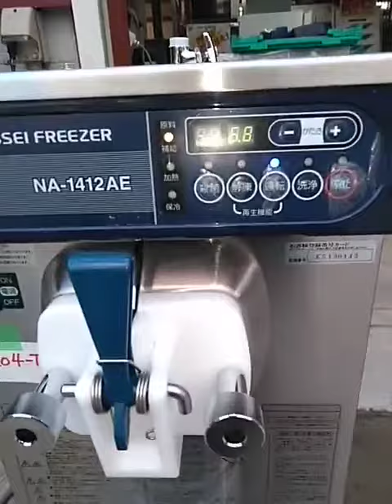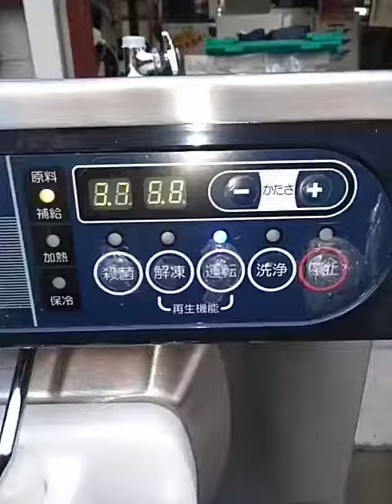ニッセイ ソフトクリームサーバー NA-1412AE 2013年製 動作確認動画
ニッセイの自動殺菌ソフトクリームサーバーの「NA-1412AE」2013年製の動作確認動画です。
ミックスを使用してソフトクリームが作成されるのを確認済みです。
冷却動作に問題なく、ボタン操作に問題ありません。
動画にはありませんが、解凍動作による加熱動作にも問題ありません。